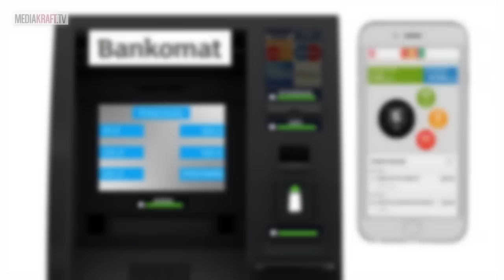10 krajów, które zakazały youtube [feat. UPDATE]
Niestety, są kraje na świecie w których youtube nie zobaczycie. W dzisiejszym odcinku przedstawimy wam 10 krajów, które blokowały youtube.

Program jest oficjalną polską wersją językową serii Alltime10s.